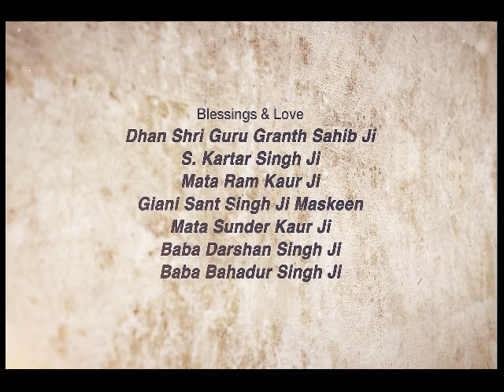Peeda ~ ਪੀੜਾਂ | Giani Sant Singh Ji Maskeen Katha | Amazing Vichar | Gyan Da Sagar